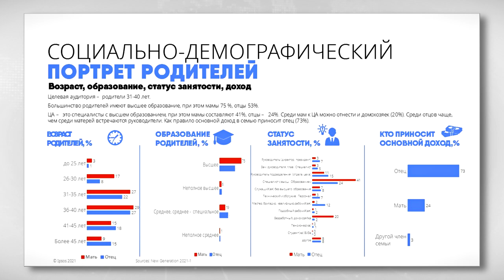Медиахолдинг Тверской проспект открывает детское радио